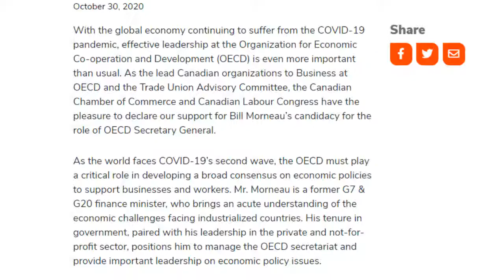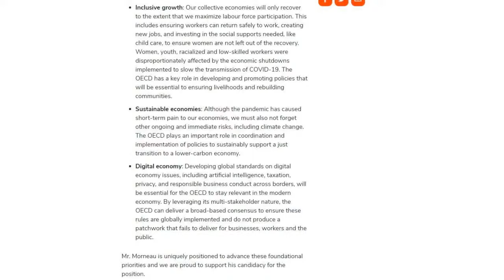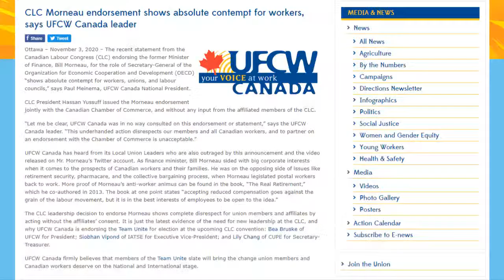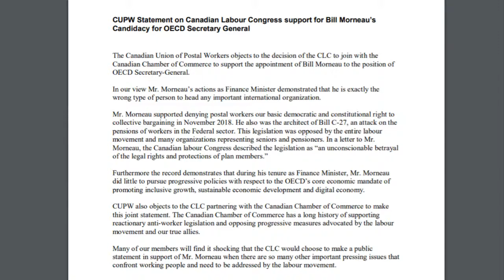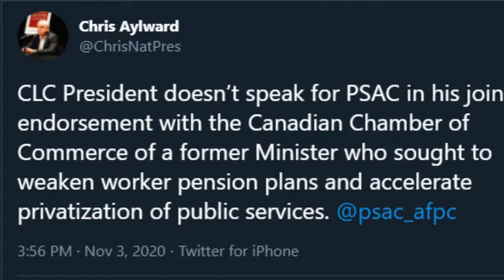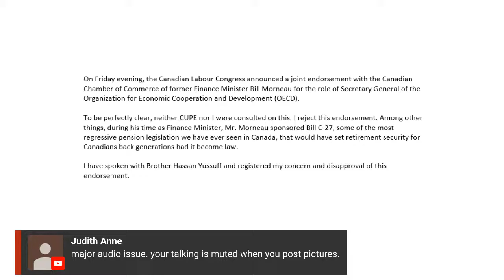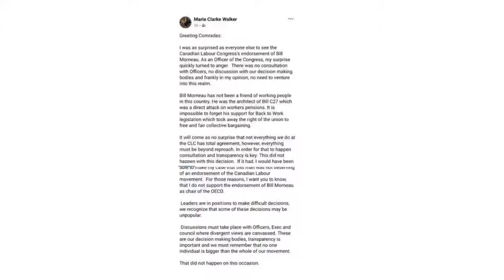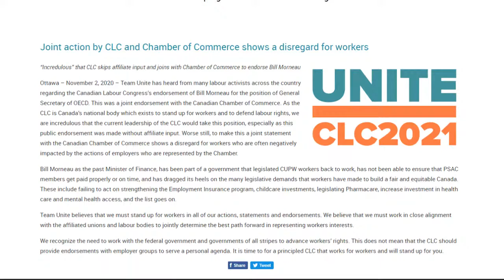LABOUR SHUTS DOWN CLC ENDORSEMENT OF BILL MORNEAU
Join guest host Sean McNeill this Saturday to discuss CLC's recent endorsement of former finance minister Bill Morneau to the OECD. Labour leaders and activists have already condemned and distanced themselves from Hassan Yussuff's unilateral endorsement.

Labour leaders will be speaking on this endorsement and making a call to action. Labour must mobilize to correct this wrong.

Click the reminder button to be notified when the show starts.